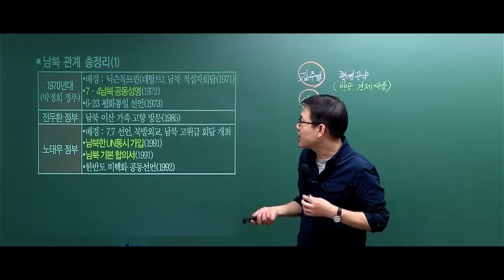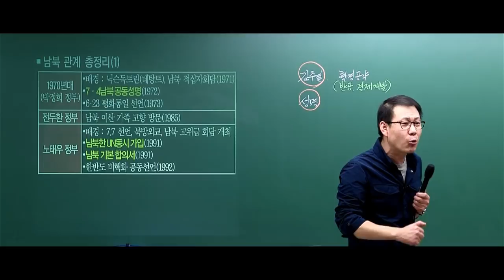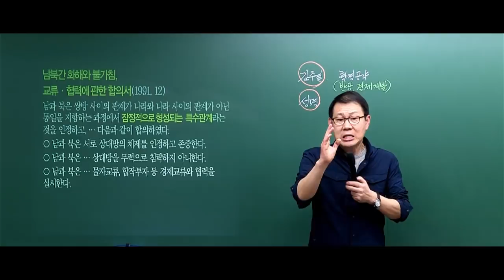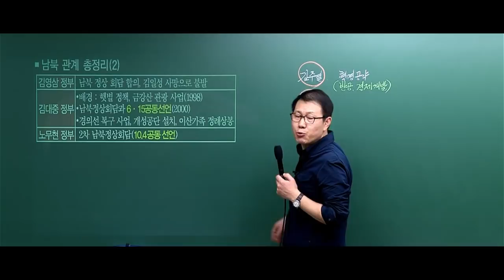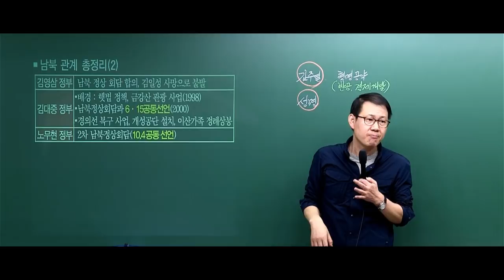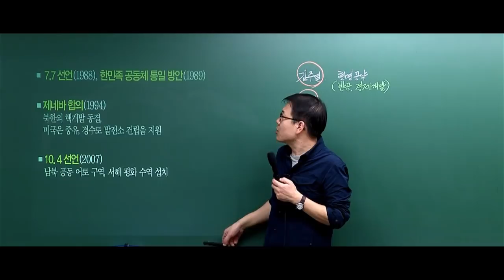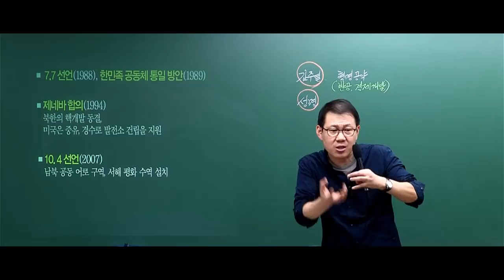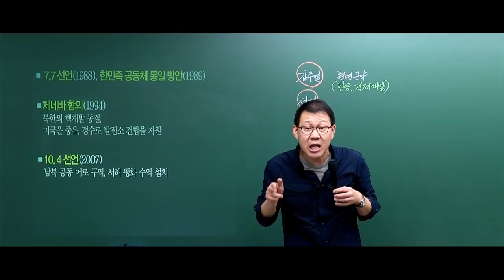[고종훈 한국사] 남북대화 핵심정리(현 정세와 관련한 출제 예상 주제)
남북대화 핵심정리 특강입니다.
(2018 공무원 한국사 초스피드 개념편에서 발췌 편집하였습니다.)